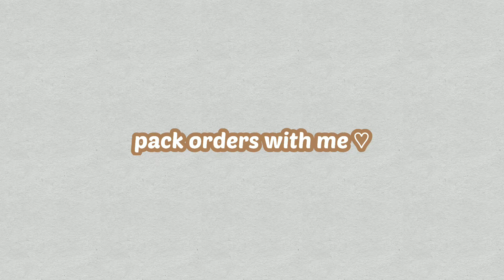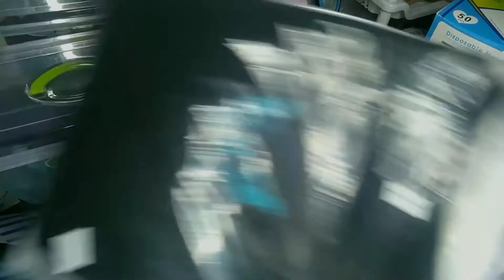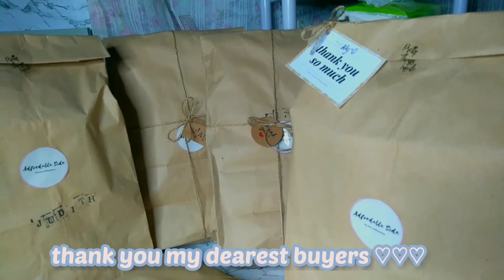packing facebook order ♡, affordable croptops, oversized shirts | small business vlog (Phillipines)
Hello everyone, i hope you enjoy this video. For those who are interested and planning to purchase my products I just created my new shopee account, but I failed to make account for Lazada, please send help. anyway thank u for supporting me especially the people who are keep on commenting ♥♥♥

UPDATE!!

Any Inquiries?